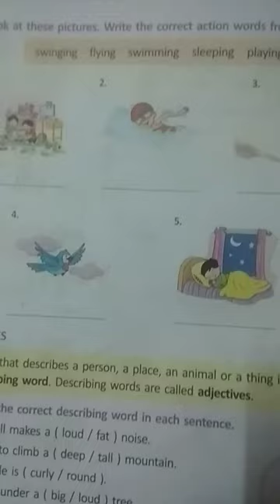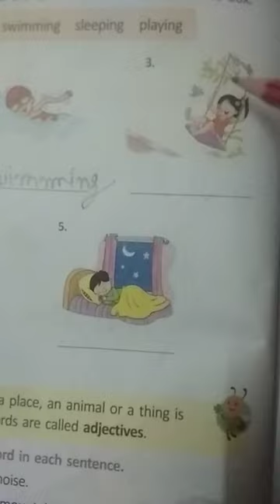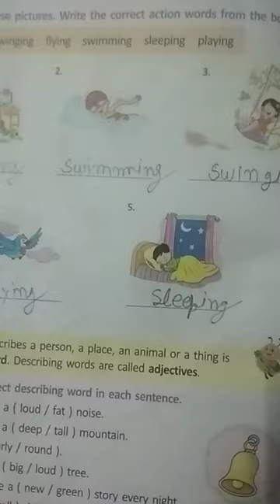Class 1 English Day 76 by Mam Shanu Gouttam